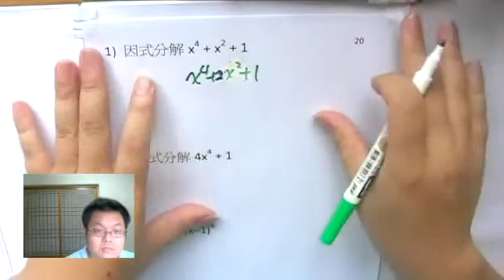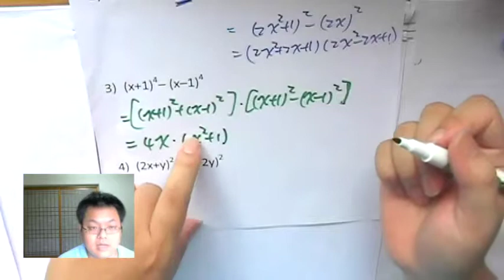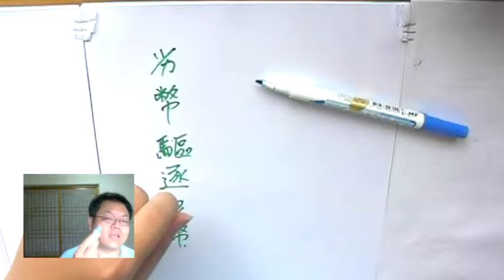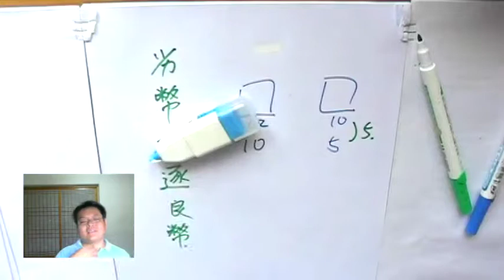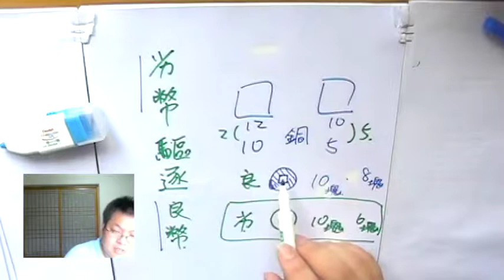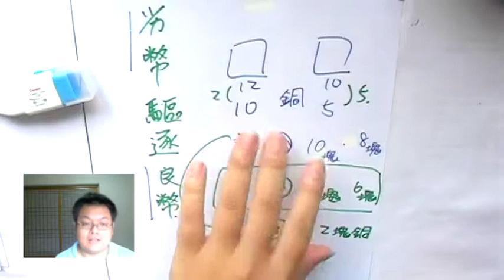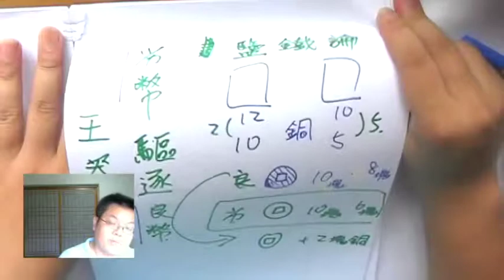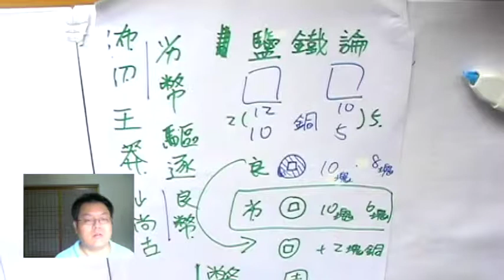【因式分解 難題】有熊老師陪你教數學 國二上第21集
本集：「有點課外的因式分解難題」、「何謂 "劣幣驅逐良幣" ？」